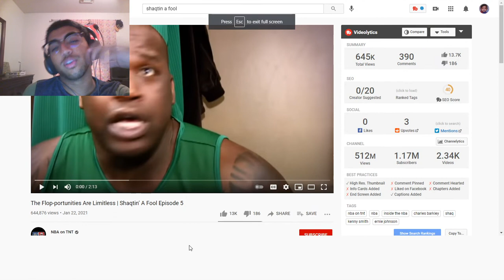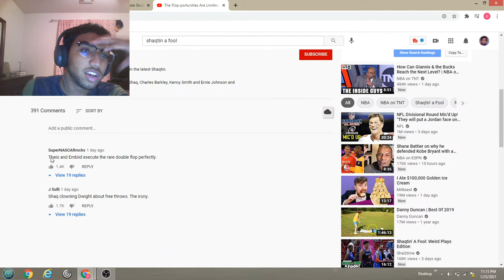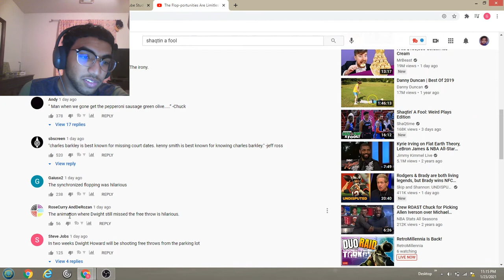The Flop-portunities Are Limitless | Shaqtin’ A Fool Episode 5! Reaction Video!